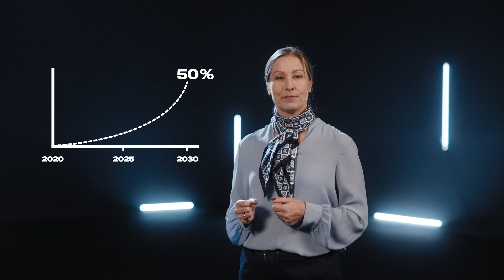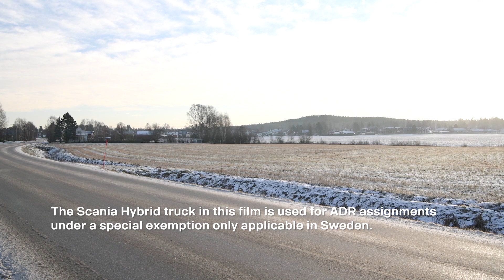Présentation de la gamme Scania PHEV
Scania fait le point complet sur les dernières nouveautés Scania en matière de véhicules électriques hybrides rechargeables (PHEV) :
• L’augmentation de la puissance électrique à 230 kW autorise de nombreuses applications potentielles
• Avec une autonomie électrique de 60 km, les véhicules hybrides rechargeables (PHEV, Plug-in Hybrid Electric Vehicle) offrent des solutions polyvalentes
• La GE281 est une machine électrique équipée de deux moteurs électriques offrant un couple de 2 100 Nm et d’une boîte de vitesses à six rapports, permettant d’économiser jusqu’à 40 % de carburant
• Possibilité d’adopter des moteurs thermiques de taille réduite fonctionnant au biodiesel
• Charge complète en 30 minutes, avec une capacité de prise de mouvement entraînée par la boîte de vitesses
• Scania continue sur la voie de l’électrification pour atteindre ses objectifs scientifiques de réduction